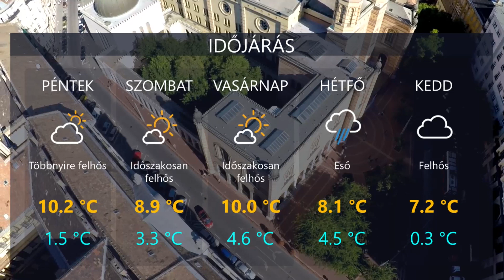HetiTV Híradó - Január 6.